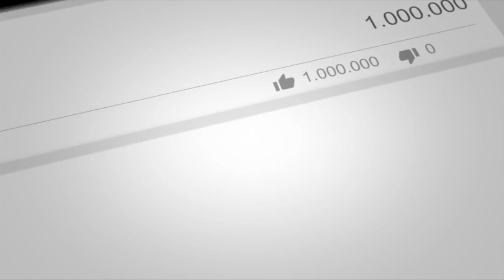Priyanka's Singing song - Minnal Oru Kodi